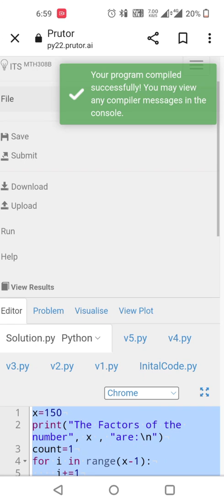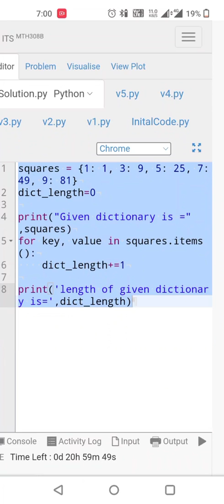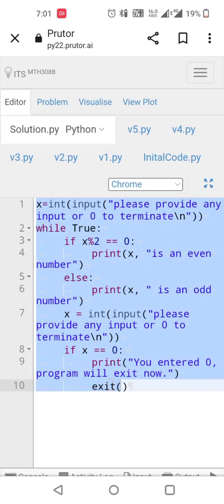AKTU PRUTOR PYTHON QUIZ NO 4 ANSHWER KNC402 G2 || COLLEGE CODE 84 TO 193